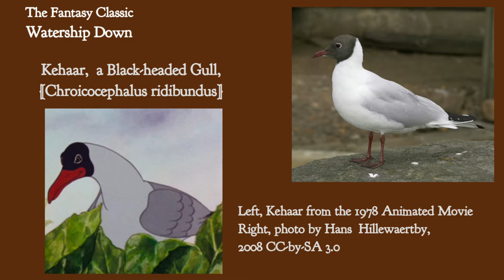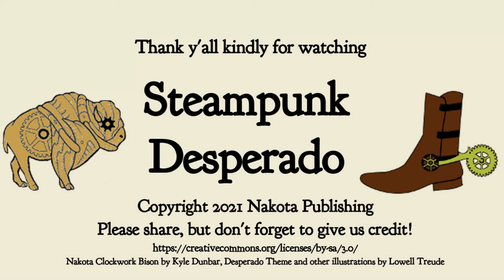Watership Down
The Desperado returns with a review of Richard Adams's 1972 young adult classic fantasy "Watership Down." It's not just about rabbits!